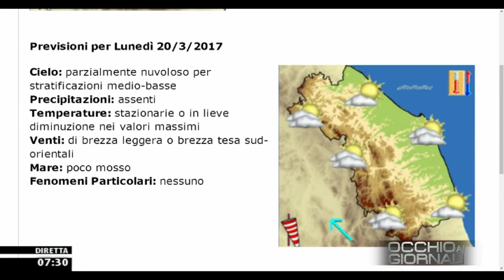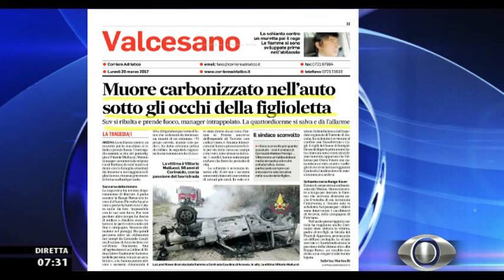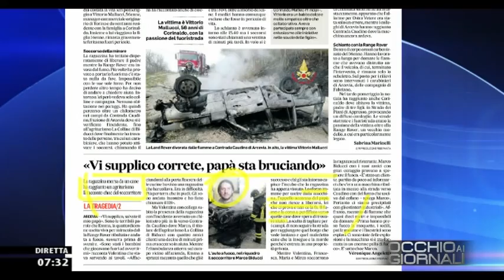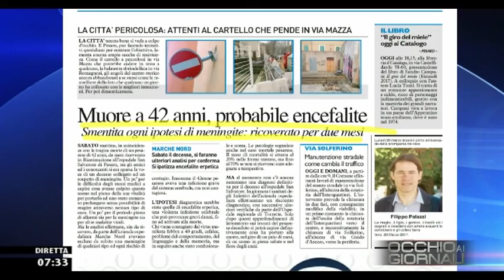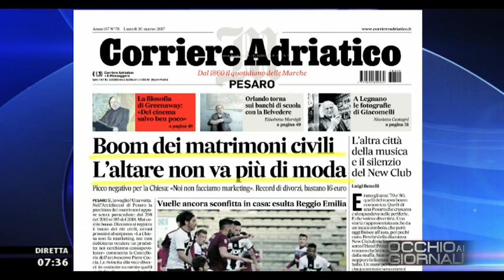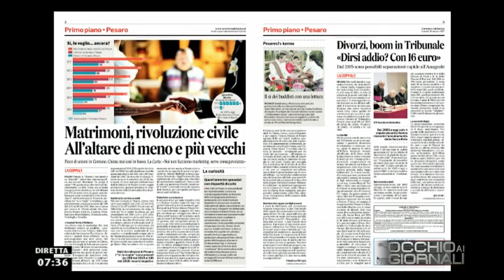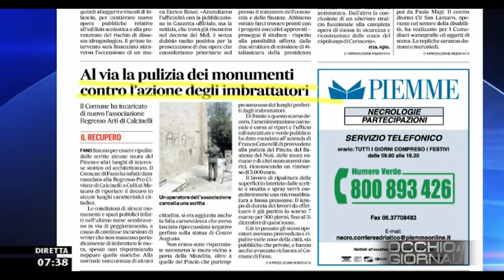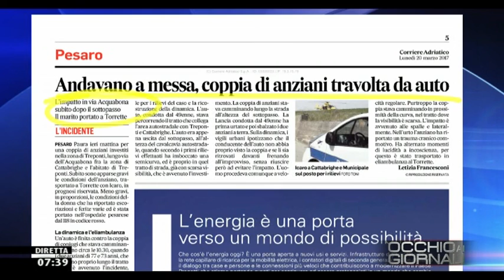Occhio ai GIORNALI 20/03/2017